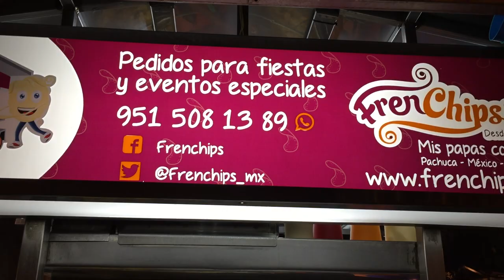Oaxaca Mexico french fry food stand downtown. Sept 2019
Oaxaca food stand in Oaxaca Mexico.